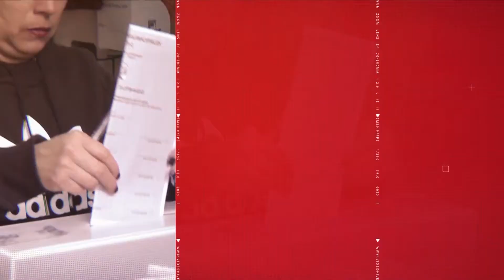EXPERIENCIA DE LA PARTICIPACIÓN POLÍTICA INDÍGENA EN COLOMBIA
FELICIANO VALENCIA MEDINA
EX SENADOR INDÍGENA COLOMBIANO